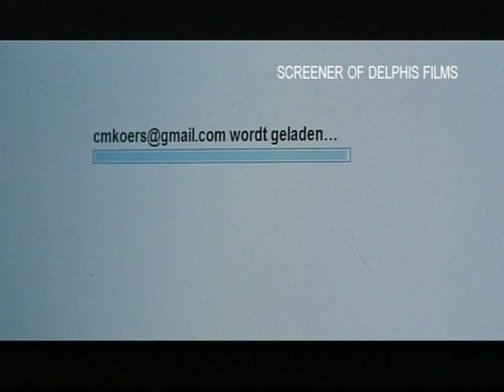A LISTA SECRETA (BRIEFGEHEIM) - DUBLADO AO VIVO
Ficção :: Cor :: Alemanha :: 2010 :: 80 min.
Direção: Simone van Dusseldorp

Eva, 11 anos, está chateada com as constantes brigas que presencia entre os pais. Para assustá-los, decide se esconder na casa de seus melhores amigos, Jackie e Thomas. As crianças vão brincar na piscina da casa vizinha, que estava à venda, e lá se deparam com novos ocupantes. Um envelope misterioso cai no colo de Eva e ela, ao fugir, presencia um crime. É flagrada pelo chefe da organização criminosa que, para silenciá-la, afirma que seu pai faz parte da gang. As crianças resolvem investigar e a cada momento as suspeitas só fazem aumentar.

Faixa etária sugerida - acima de 7 anos